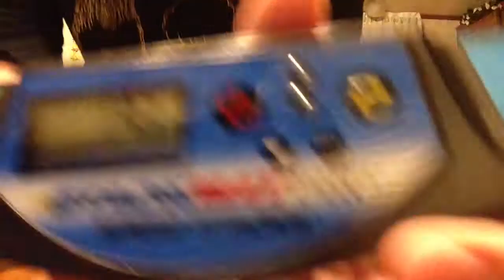Sport Stacking 3-3-3: 1.431!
New 3-3-3 record!

I want a 1.3 now!

5th fastest on the web!

-Jesse Horn